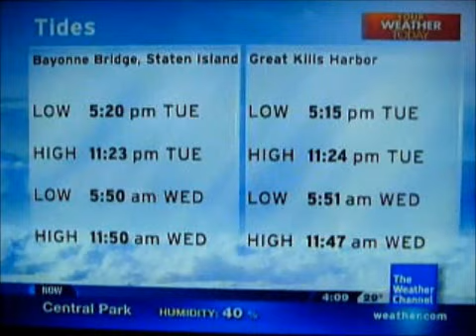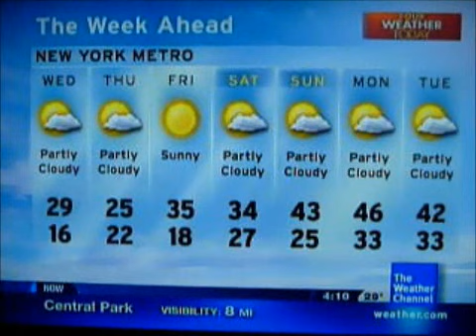IntelliStar Feb. 8, 2011 4:08pm